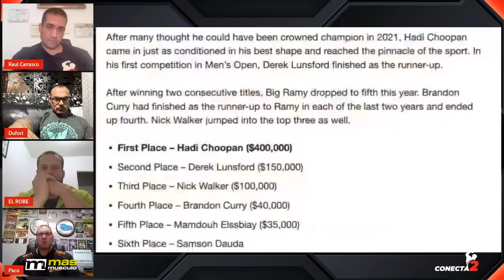HADI CHOOPAN 🏆 fue el justo GANADOR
Repasamos la final del OPEN del Mr. Olympia 2022.